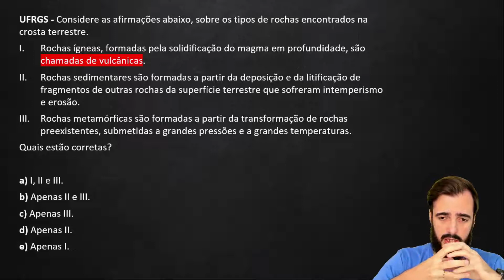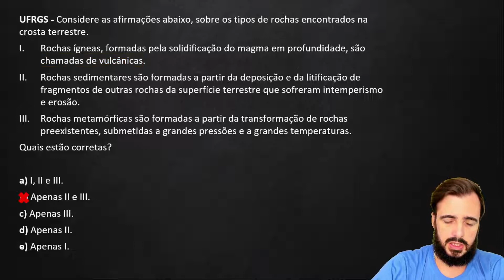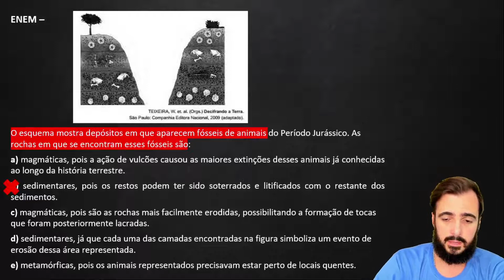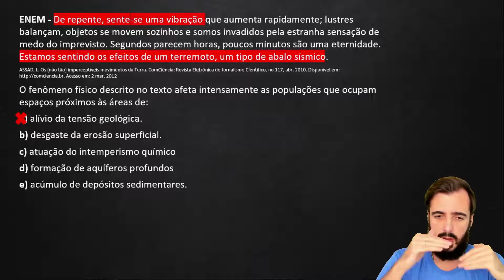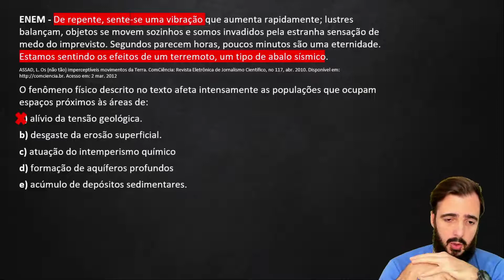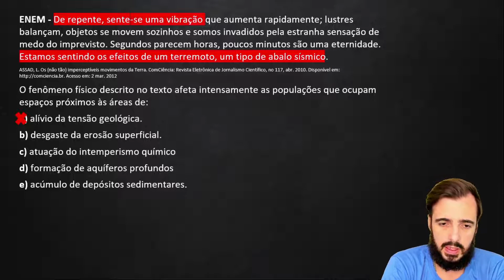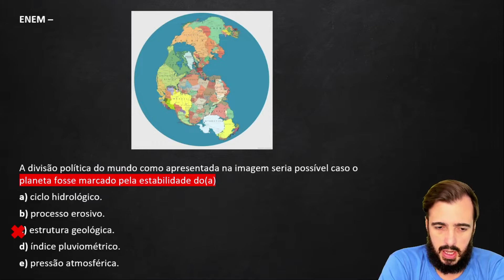Exercícios de Geologia Parte 2 - Geografia - Preparatório Enem